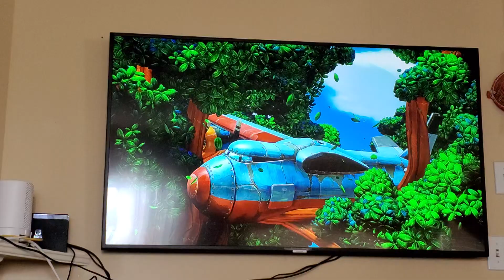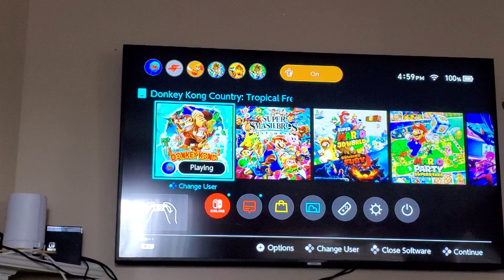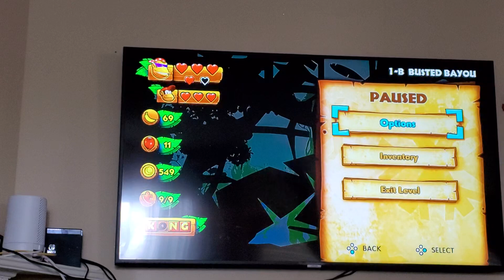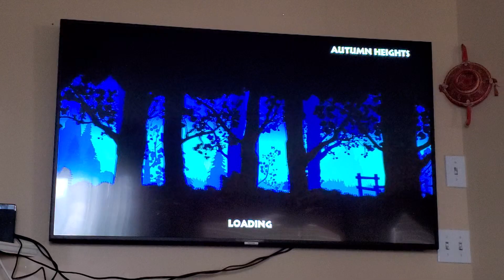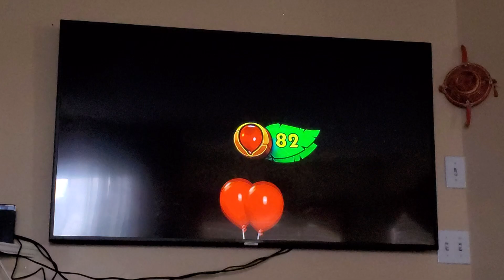MARKIS MARK TV CREW PLAYS DONKEY KONG COUNTRY TROPICAL FREEZE! | PT. 14